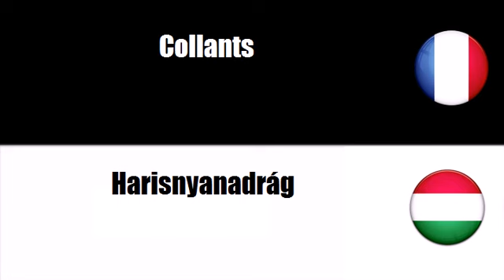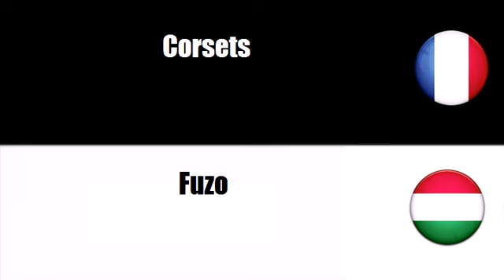Francia szókincs # Téma = Alsónemu